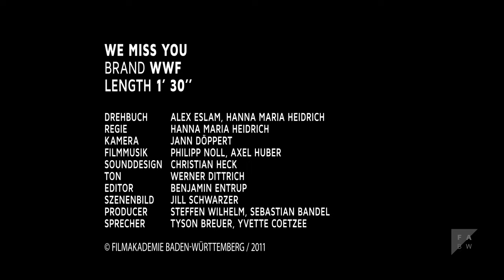We Miss You | Werbung (2011)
Er lehnt sich in seinem Sitz nach vorne. Da! Wieder etwas! Jacob steigt aus seinem Streifenwagen. Was war das? Immer wieder sausen Fahrradfahrer und Passanten unter Regenschirmen vorbei und behindern seine Sicht auf das, was er in der Ferne zu erkennen versucht. Mit der Hand am Halfter, die Taschenlampe in der anderen, kommt er schließlich ans Ziel. Vor ihm steht: ein Reh! Mitten in der Großstadt!

Stab
Drehbuch: Hanna Maria Heidrich, Alex Eslam
Regie: Hanna Maria Heidrich
Kamera: Jann Döppert
Filmmusik: Axel Huber, Philipp Noll
Sounddesign: Christian Heck
Ton: Werner Dittrich
Schnitt: Benjamin Entrup
Szenenbild: Jill Schwarzer
Producer: Sebastian Bandel, Steffen Wilhelm
Sprecher: Yvette Coetzee, Tyson Breuer
Produktion: Filmakademie Baden-Württemberg GmbH

Darsteller/Protagonisten
Cornell Adams, Danell Fortson